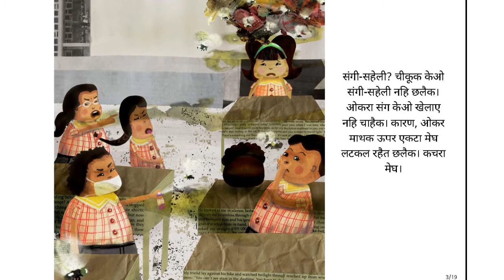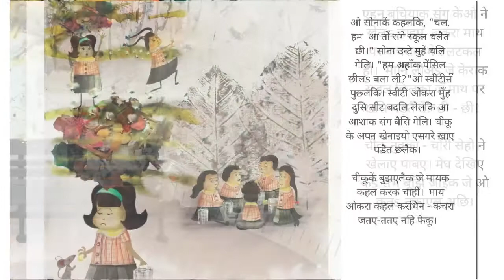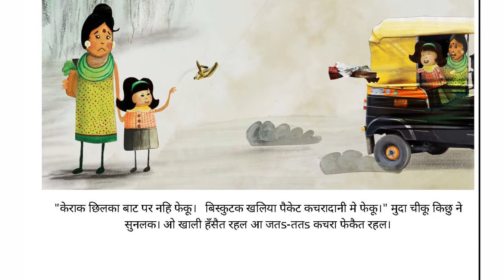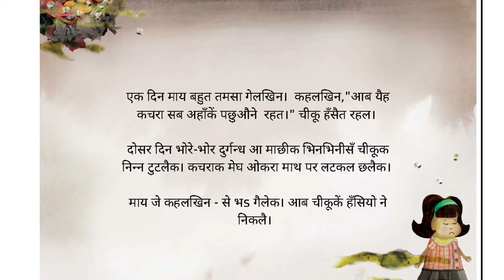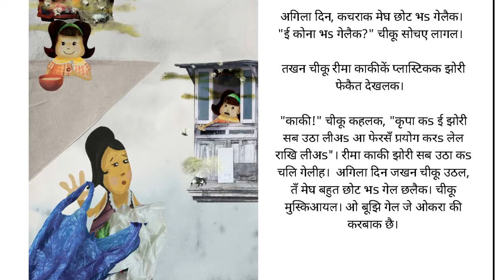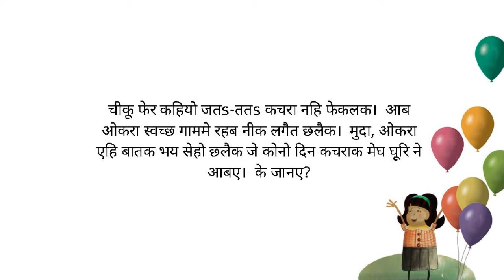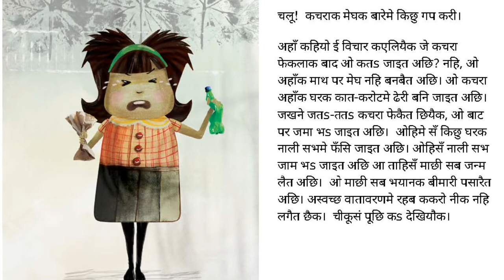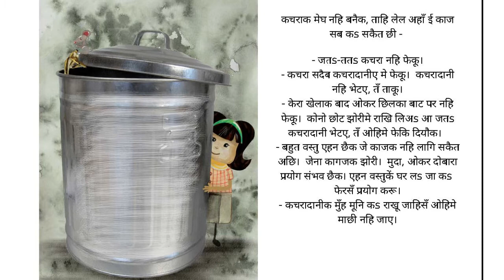कचराक मेघ / Kacharak Megh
चीकू संसारक सभसँ दुखी बचिया छली। कारण, ओकर माथक ऊपर एकटा मेघ लटकल रहैत छलैक। कचराक मेघ। ओ कचराक मेघ सँ कोना बचलि, बुझबाक लेल ई खिस्सा पढ़ू।

A cloud of trash is hanging over Cheekoo’s head, making her the unhappiest girl in the world. Read this wonderful story to find out how Cheekoo gets rid of this horrible trash cloud.

Maithili publication by Aripana Foundation publications.

Original story, A cloud of trash written by Karanjeet Kaur. Illustrated by Bhavana Vyas Vipparthi.
This book was first published on StoryWeaver by Pratham Books. The development of this book has been supported by Oracle. Guest Editor: Bijal Vaccharajani, Art Director: Vinayak Varma.